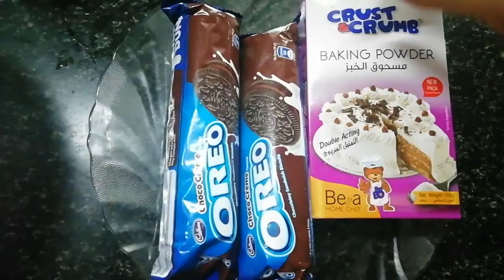Oreo cake l no oven l no measurement cups l simply awesome Oreo_cake no_oven simple _oreo_cake#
Oreo_cake no_oven# no _measurement cup#home_made_whipping cream #
Hello Friends
This is one of the trending cake recipe in youtube. This cake is prepared using oreo biscuits milk and baking powder. This is so simple and time saving delicious cake.

 The icing of this cake is done with Homemade whipping cream, piping bags and nozzles.

Ingredients used

Oreo biscuit-2large packet
1/2cup-milk
Baking powder _1 tea spn

Eggless vanilla cake

eggless _vanila_cake#vanilla _cake#simple _vanila_cake#